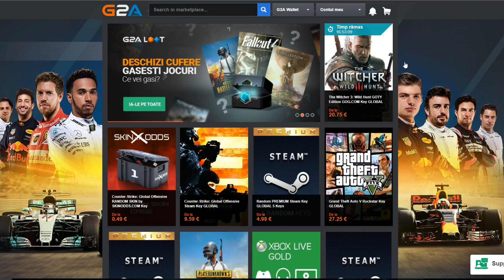Moldoveanu` Joaca:Evil Within 2 #2 "Viata la tara"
Specs:
-AMD Ryzen 7 1700
-8Gb DDR4 RAM 2400MGHz

Periferice:
Microfon- AT2020